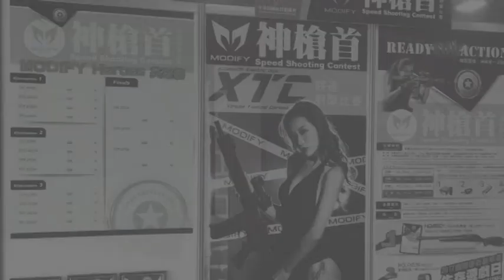2017迷彩嘉年華-神槍首競速射擊比賽-前三名精彩回顧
2017 迷彩嘉年華 －神槍首競速射擊比賽，恭禧以下參賽者於12強決賽中拿下名次，獲得摩帝企業 Modify Tech. 提供的奬品。精彩畫面請見影片。

第一名 嚴勝閎
第二名 鄭嘉華
第三名 羅韋宗

神槍首競速射擊比賽奬品:
●第一名：NOVRITSCH SSG24狙擊槍一組(市值NT$ 18,000) + NOVRITSCH親筆簽名受贈書一幅(無價)

●第二名：HOLOSUN HS510C 軍規瞄具一組(市值NT$ 10,200)

●第三名：恆龍模型玩具Tiger I坦克車一組(市值NT$ 4,500)

比賽使用槍:
● 第一關: Modify MOD24